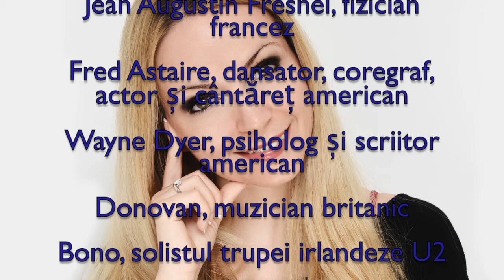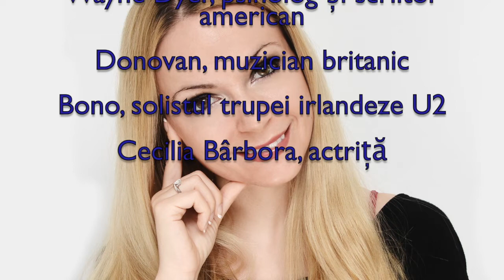Horoscop de azi 10 Mai Lunaala Moirae